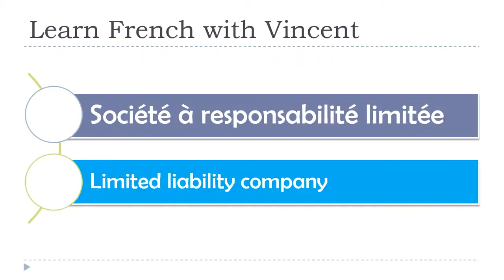视频练习 # 法语和英语 # 银行和金融词汇 # 32